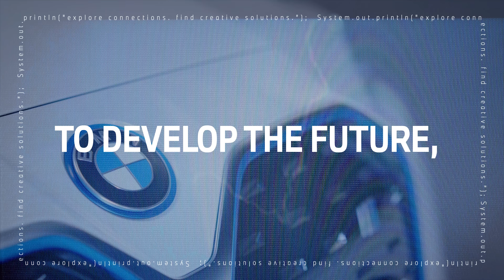Battery Cell Jobs at BMW | BMW Group Careers.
Our e-mobility experts put all their skills and knowledge on the further development of relevant technologies to ensure bringing new e-models onto the market. To do so, we do not set any limits for visionary ideas and, with a spirit of innovation, we create the technologies of tomorrow.

We are convinced that high-performance and sustainable energy storage systems will lead individual mobility to success – do you think so, too? Then work with us in a dynamic team